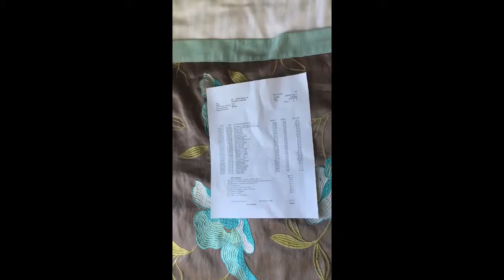When you see your final bill after an 11-day Cruise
Random Clips
Hairy Lion Productions

(Carnival Cruises, Carnival Sunshine, Cruise Life)